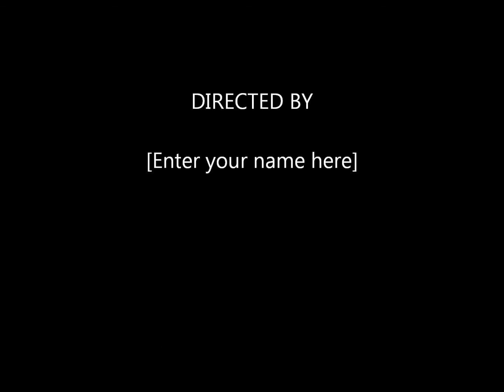windy day combining corn 2 11/2013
Combining Corn Near St. Thomas Mn